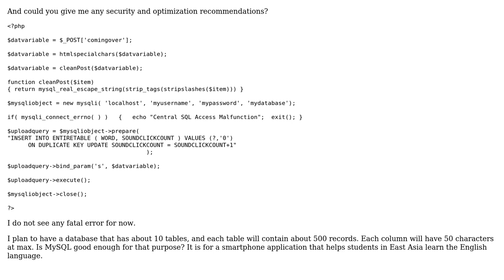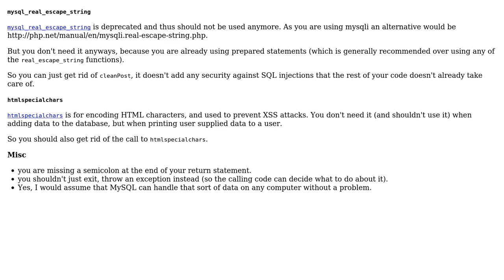Security flaws in smartphone application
With thanks & praise to God, and with thanks to the many people who have made this project possible! | Content (except music & images) licensed under CC BY-SA | Music | Images & others | With thanks to user user4114583 user tim user Jamal and the Stack Exchange Network Trademarks are property of their respective owners. You are responsible for your own actions.